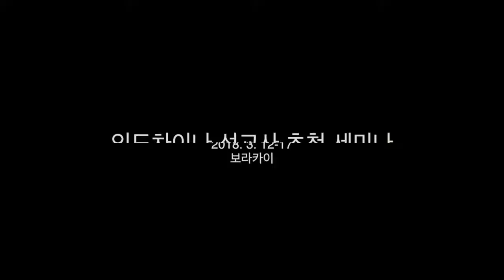14 1 아침 예배 장동신 목사 살아가는 자의 행복